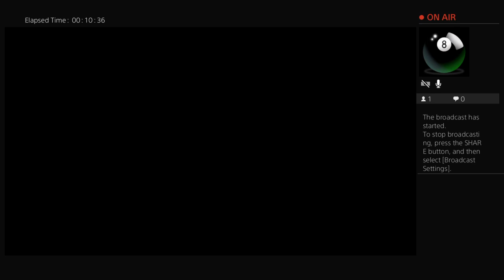Bwinn141 gettin in marcus ass